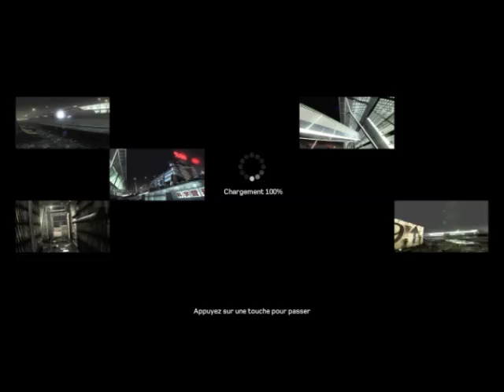Szoporu. WAT? - Kane & Lynch 2: Dog days Végigjátszás - 6.rész (GERGŐ by)